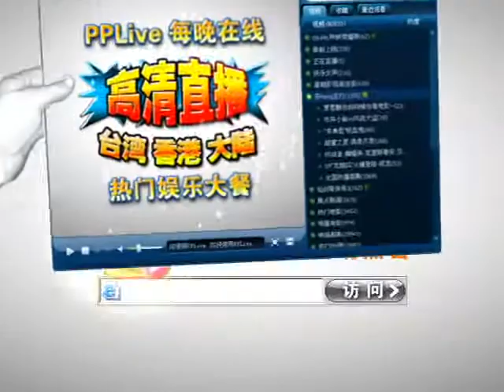至尊百家乐20091008 part3